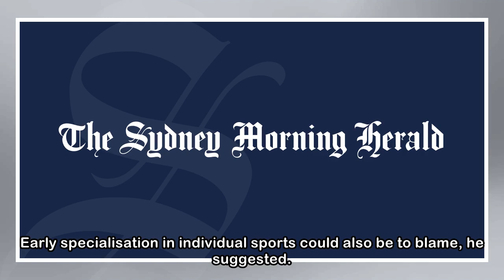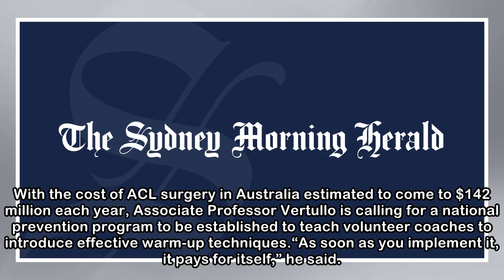Australia endures 'epidemic' of preventable ACL injuries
These stories are not unusual. Every day on fields and courts across the country, sporting heartbreaks like this are being repeated. New research has revealed Australia has the highest rates of ACL re...